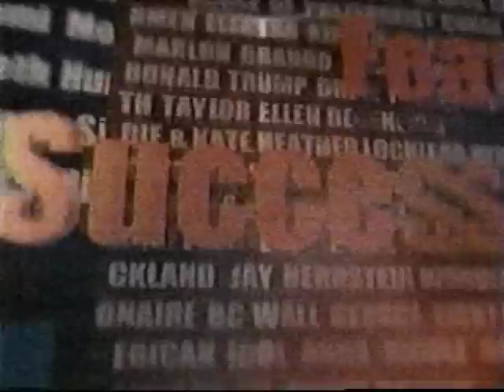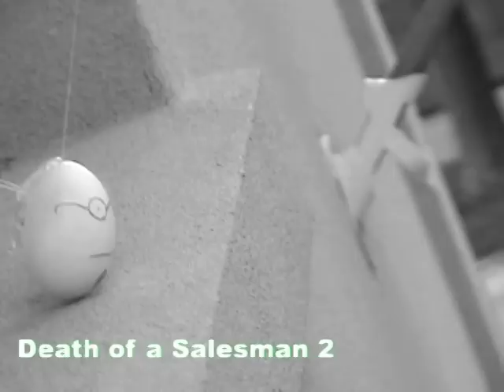E True Hollywood Story - David Andersson (2007)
I forgot I did this.

In high school I had to make a reel for videos I shot between 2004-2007. I decided to do mine in the form of a documentary.

It's not wonderful quality or editing or acting*, but I left it pretty much the way I found it.

This is what I had to show for myself in 2007.

*At the time The Departed inspired me to speak in a bad Boston accent.